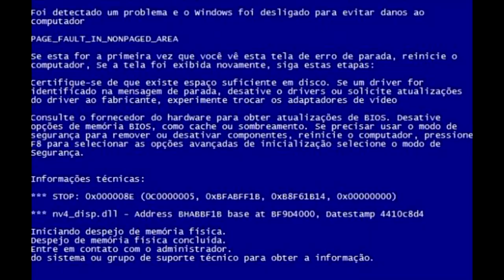Trilha do Tarzan - Morros de desafio - CRF 250F - roiadas